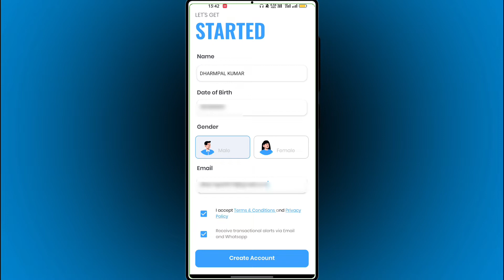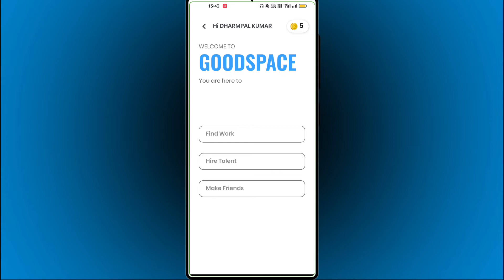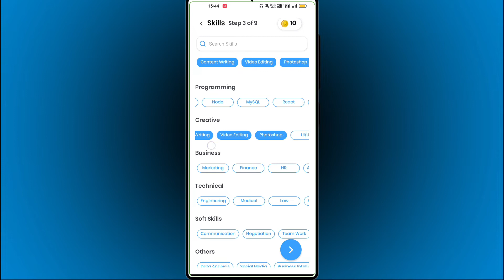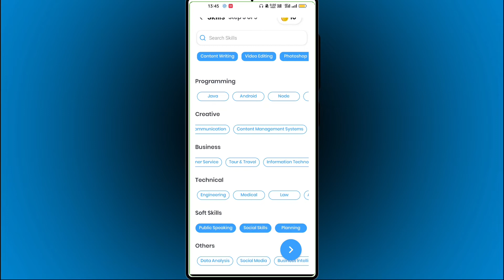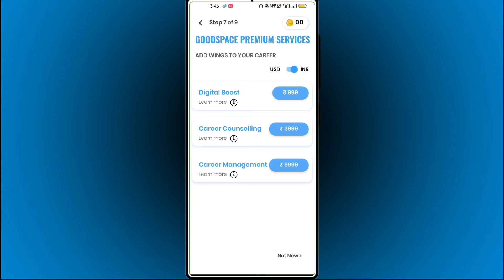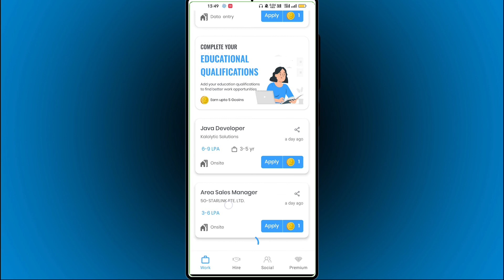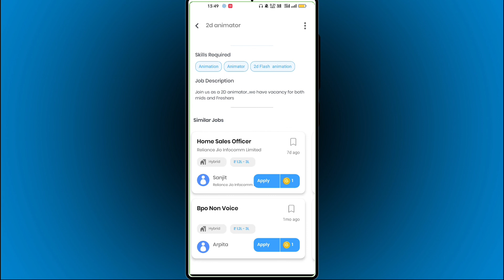(GoodSpace) पर Profile Create करो ₹60 Lakhs तक Per Year सब घर बैठे करो.Job खोजो job hire करो.